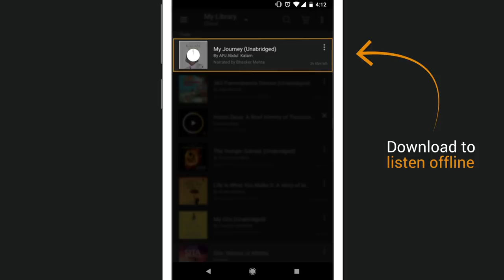Amazon Audible - How to listen Amazon Audible on your Android device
Listen anywhere, anytime. With over 200,000 audiobooks, you are sure to find the perfect listen. Sign in to Audible with your Amazon account and enjoy your free 30 day trial period.